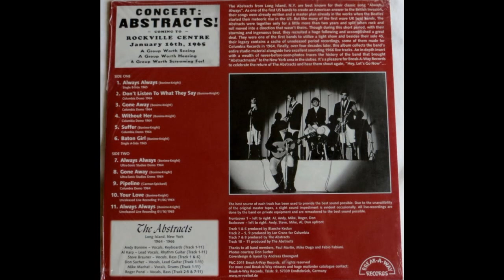The Abstracts - Hey, Let's Go Now! 1964-66 (Full Album Vinyl 2011)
Levittown/Long Island, NY. Active from 1964 until 1966.
A1  Always Always
A2  Don't Listen To What They Say
A3  Gone Away
A4  Without Her
A5  Suffer
A6  Baton Girl
B1 Always Always (Demo) 13:47
B2  Gone Away (Demo)
B3  Pipeline
B4  Your Love
B5  Always Always (Live)